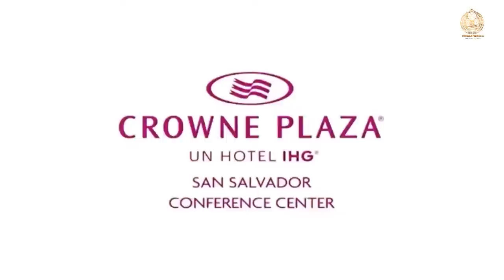Mesoamérica International (GALA FINAL) - Live